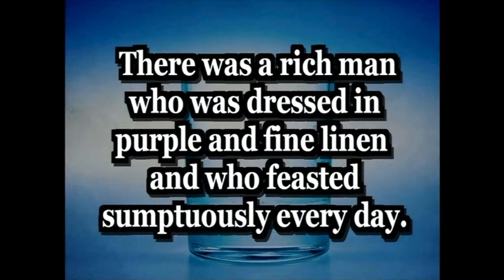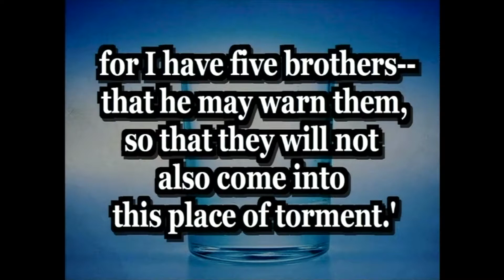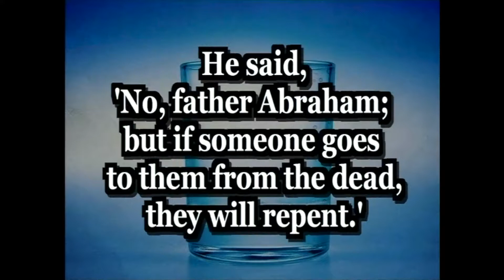September 23, 2018 - "A Poor Man's Glass of Water" - Reverend Louis Davis